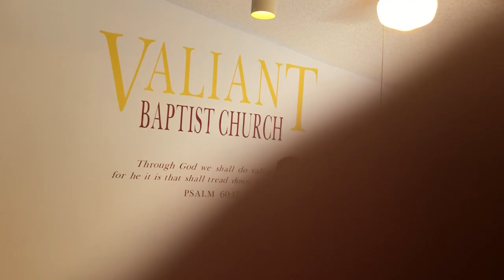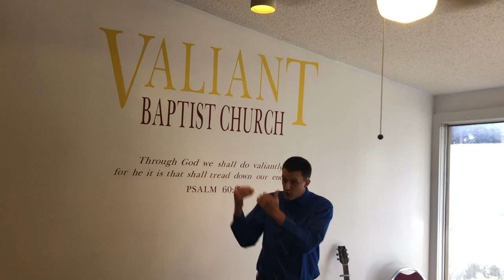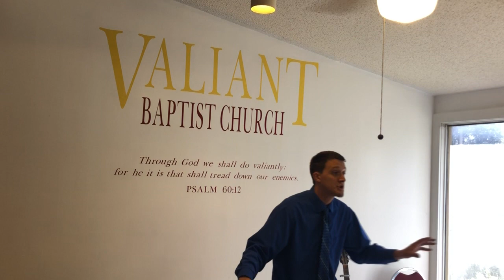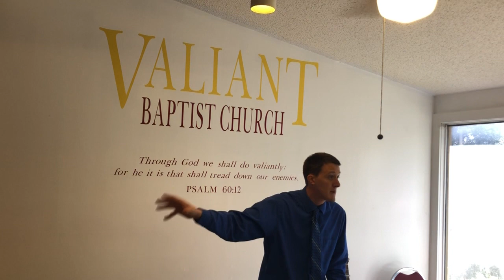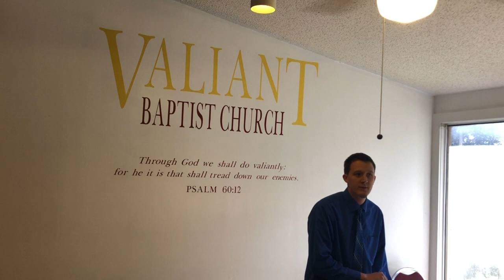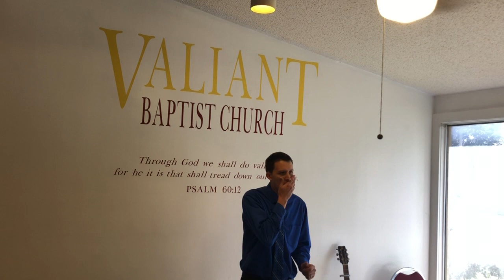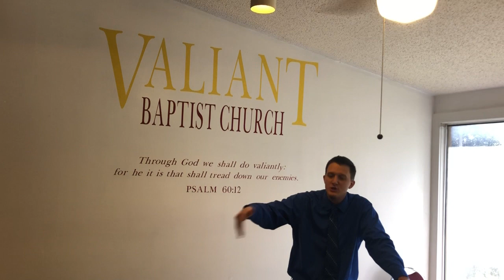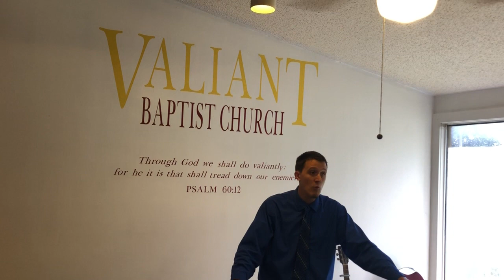The Rewards of a Christian | Crown, Gold, Silver, Losing Rewards, Soulwinning